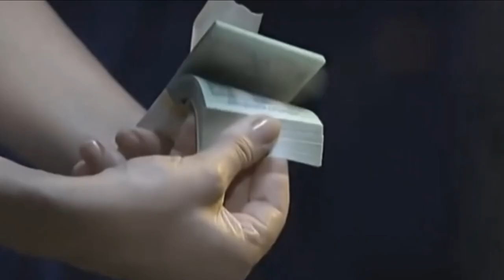Поліцейське свавілля, сльозогінний газ, сутички та поранені.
Чому на майдані, де  протестують Фопи “ланцюги” правоохоронців в повній амуніції.  Хто стоїть за  зачистками мітингарів. Та чому, наша країна повертається  в часи Януковича?
Бюджет виживання . За які гроші житиме країна наступного року? Головні акценти фінансового документу. Чому у ньому зменшили видатки на освіту, медицину та культуру. Без належних фінансів залишається пенсійний фонд. Зате в “ажурі” МВС, Прокуратура, СБУ, та Офіс Президента.
Усе найважливіше - у ЧЕТВЕР, 17 грудня , о 19:15 у ток-шоу "Говорить Великий Львів". Майданчик, де отримають слово і будуть почуті абсолютно всі. В ефірі телеканалів НТА та ЕСПРЕСО, а також у соцмережах проекту. Львів мовчати не буде!